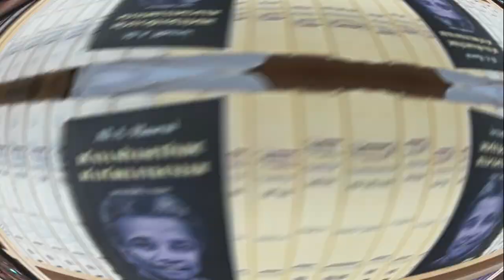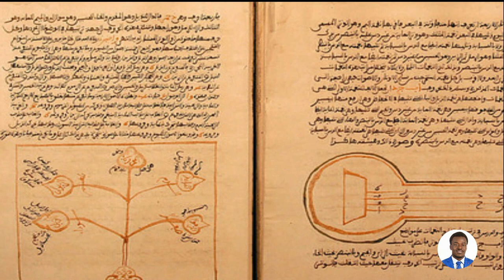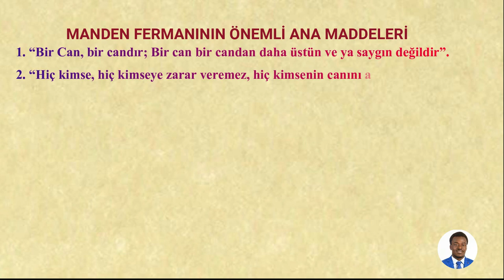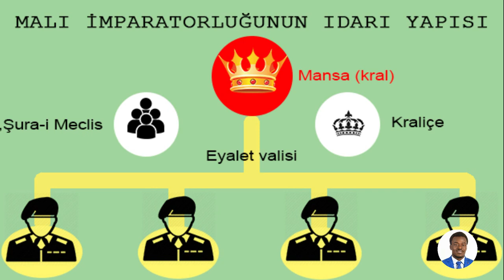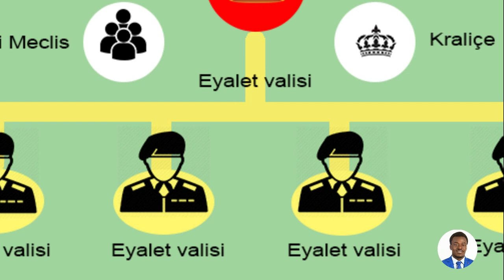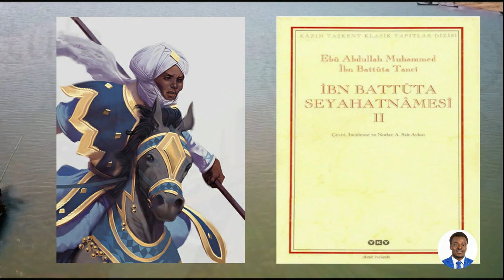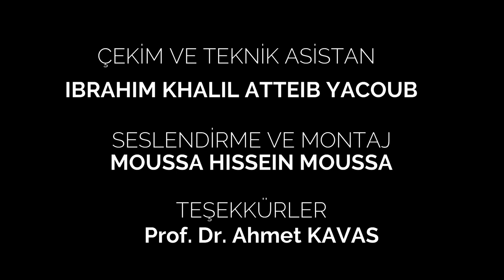Afrika'nin gizemli tarihi (1): Mali İmparatprluğu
Çoğu kişi tarafından devasa altın hazineleri ile mühteşem mimari yapılarıyla bilinen Mali imparatorluğu, Afrika'nın bugüne kadar tarihe geçmiş en büyük yapılanmalarından biridir. 14. yüzyıldan 17 yüzyıla kadar varlık gösteren bu imparatorluk, dönemin en büyük altın ihracatçısı olmuştur. Bu nedenle, çoğu tarihçi tarafından Afrika'nın eldoradosu olarak da adlandırılmaktadır. Bu imparatorlukta, dünya tarihi için unutulmayacak eserler imzalanmıştır. Bunlardan: Manden fermanı ve Mansa Musa'nın tarihi hac yolculuğu sayılabilir.

Bu devasa imparatorluğun altın tarihi öğrenmek için videoyu sonuna kadar izleyin!